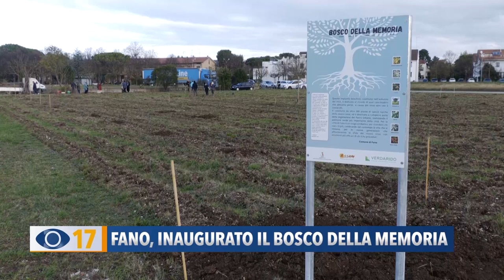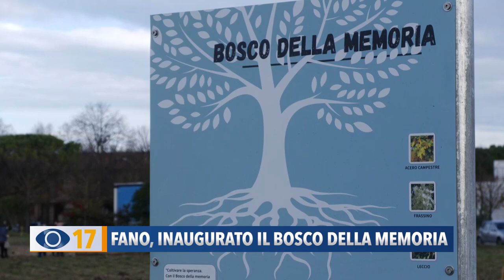Fano, inaugurato il Bosco della Memoria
Nella zona dell’ex aeroporto di Fano, sabato scorso è stato inaugurato il “Bosco della Memoria”, un’area verde dedicata alle vittime della pandemia. 185 le piante messe a dimora.